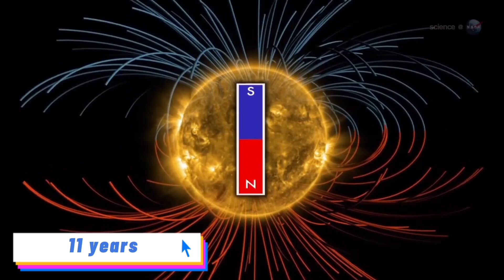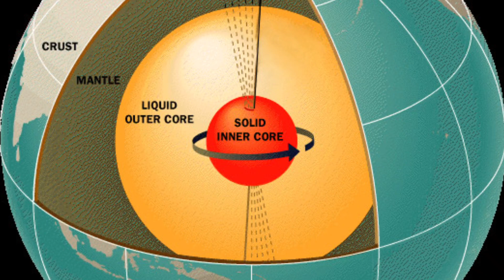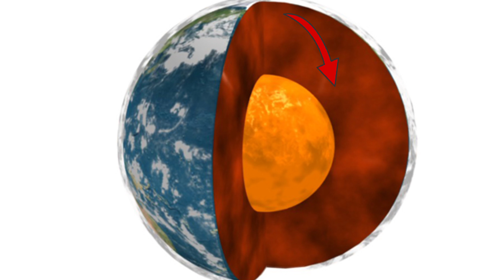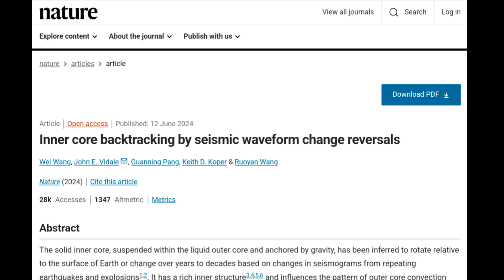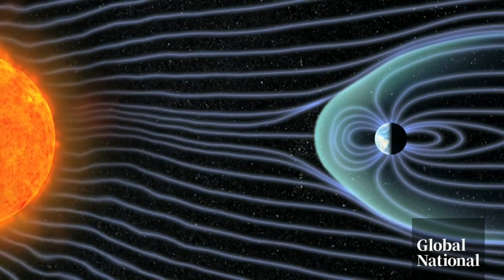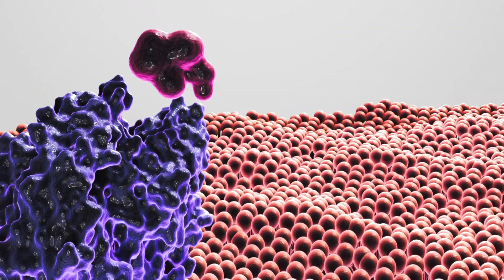Scientists Warns: Earth's Poles are Shifting and At the Same Time Massive Solar Storms are Raging...